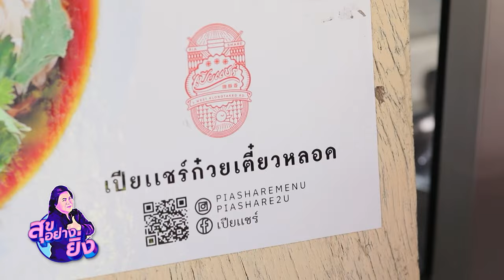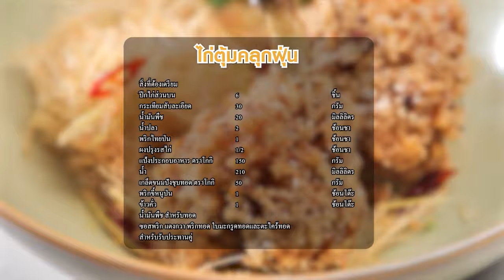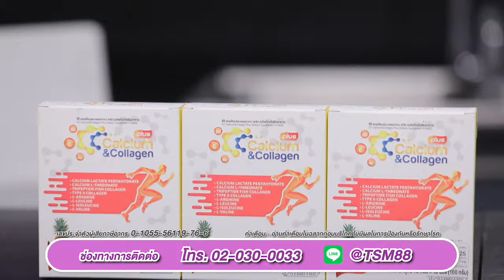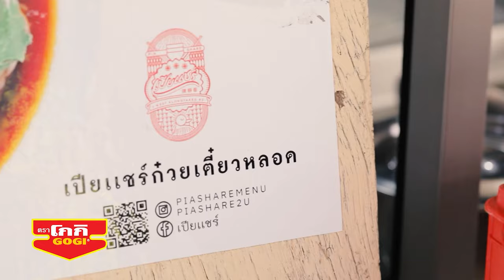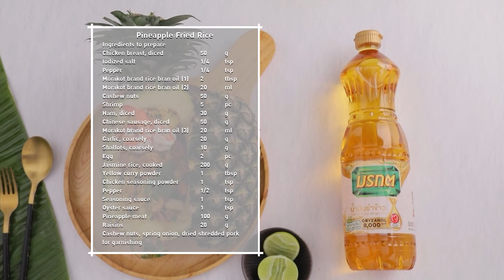อาจารย์ยิ่งศักดิ์ เปียแชร์ ก๋วยเตี๋ยวหลอดทรงเครื่องทำจากความสุข | EP.14 [FULL] | สุขอย่างยิ่ง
รายการวาไรตี้ทอล์กท่องเที่ยว เดินทางไปค้นหาความสุขรอบตัว เพลิดเพลินกับนานากิจกรรมเฮฮาปนสาระ ผ่านการนำเสนอเนื้อหา น่ารัก อบอุ่น เพราะความสุขสำหรับบางคน อาจเกิดจากการ กินอิ่ม นอนหลับ ท่องเที่ยว ได้ทำอะไรที่อยากทำ เท่านี้ก็มีความสุข

▲Line @yingsakfood